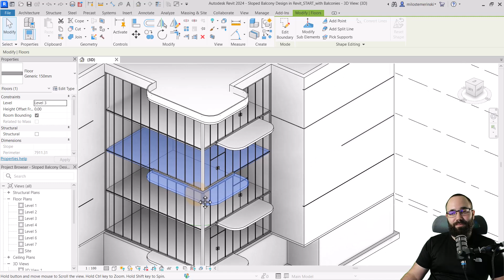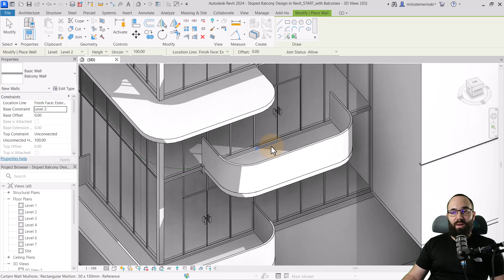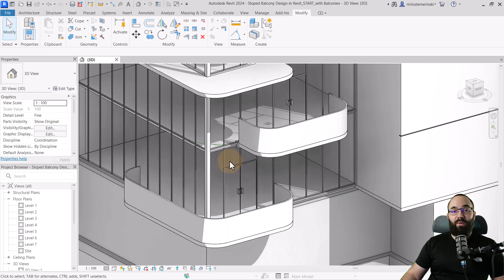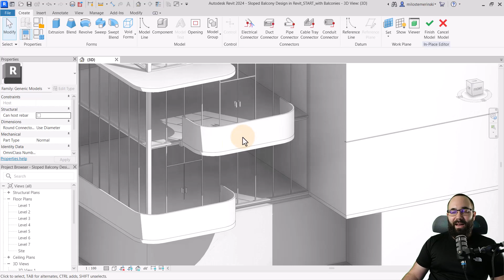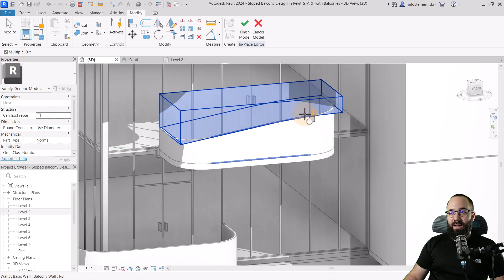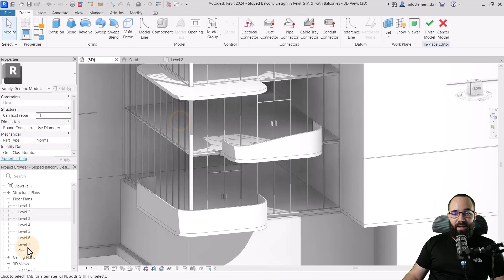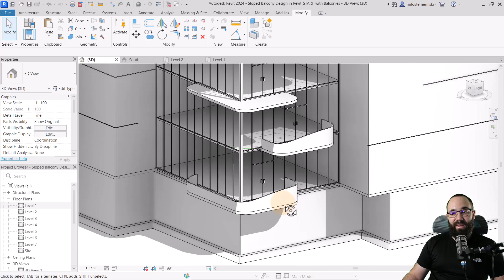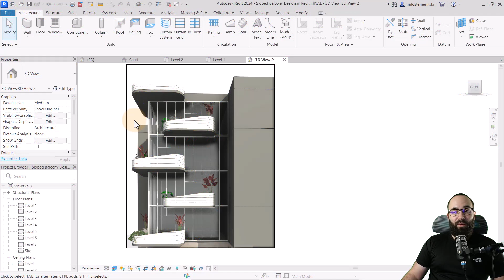How to Create a Sloped Balcony Design in Revit Tutorial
In this Revit tutorial I will show you how to create a sloped balcony design. By following this tutorial you will learn how to recreate interesting architecture in Revit!

Timestamps:

00:00 Introduction
01:10 Creating the railings
03:25 Creating the slopes using voids
08:45 Placing horizontal planks

59YT23